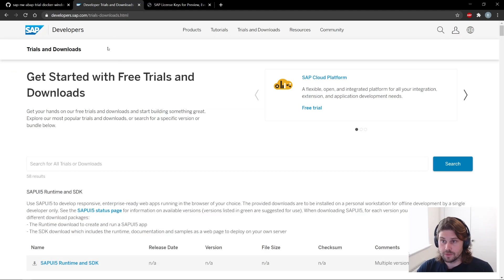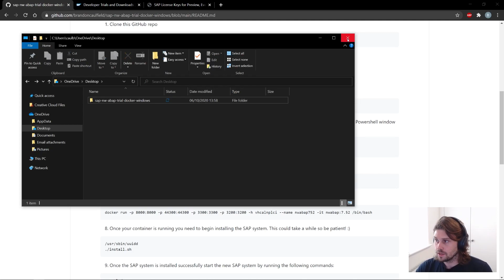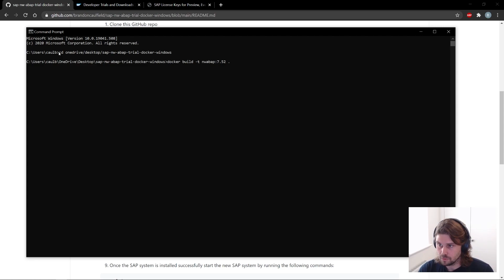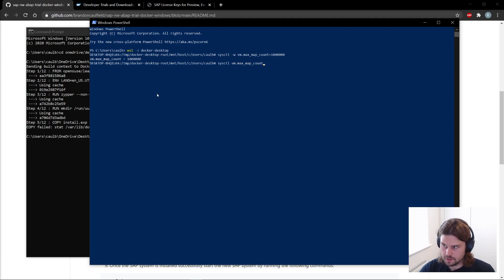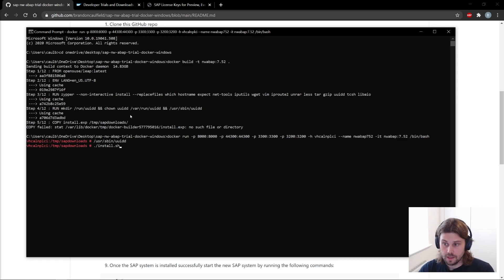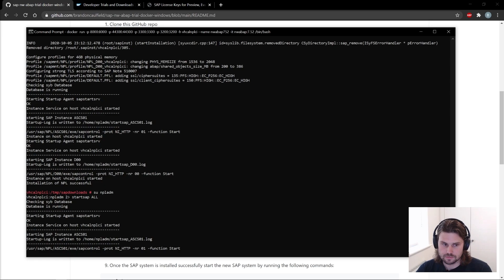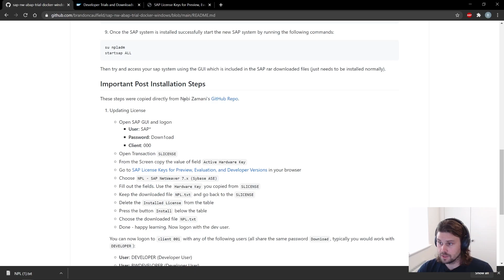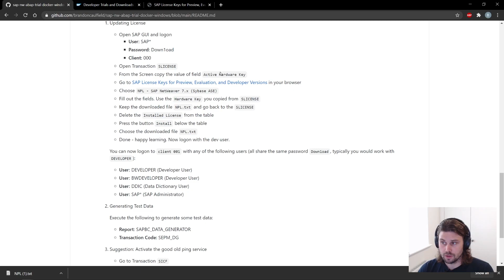SAP ABAP Trial in Docker | Windows Setup Guide [Tutorial]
Learn how you can run your local SAP NetWeaver ABAP Trial instance in Docker on Windows using this setup guide

Tested on version 7.51 SP02 and above.